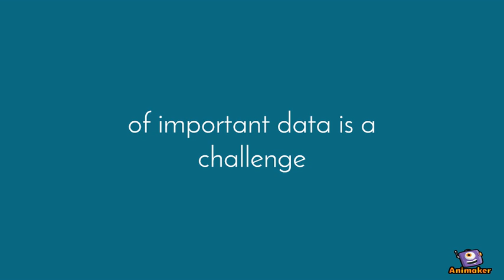School Management System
Animated Video created using Animaker An all in one school management system that lower down your work hassle.